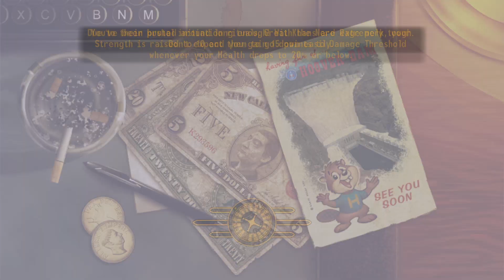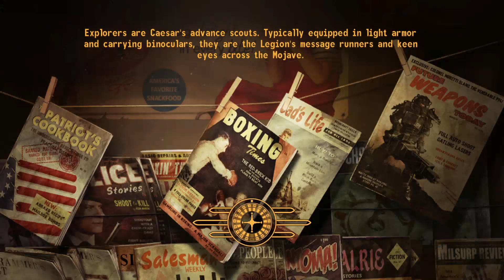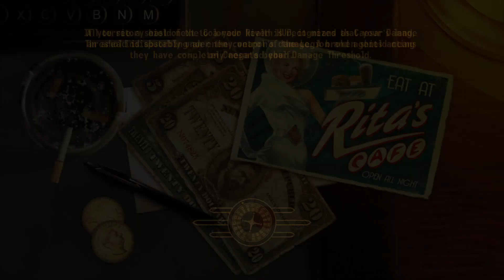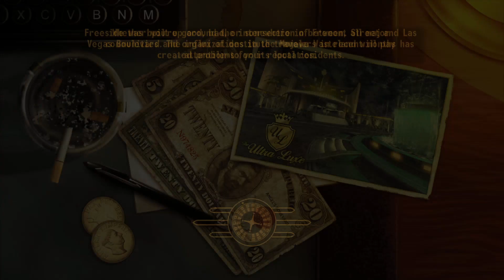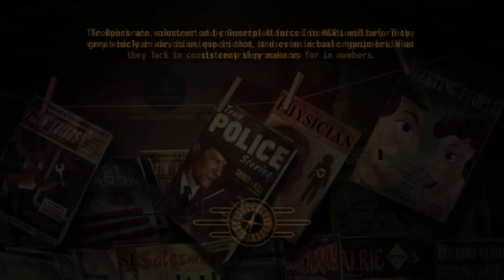Cazadores want my flesh - Fallout: New Vegas - Episode 27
Playing some Fallout: New Vegas with some commentary.